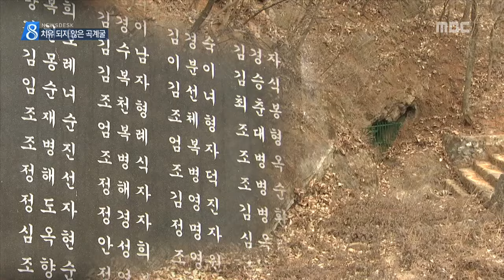단양 곡계굴 아픔, 65년째 진행 중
2016년 01월 21일 방송, 충주MBC
◀ＡＮＣ▶
 6·25 전쟁 당시 단양 지역에 있던 피난민들이
미군에 의해 집단 희생되는
단양 곡계굴 사건이 발생했는데요.

 희생된 지 반세기가 훌쩍 넘었지만,
아직 이들을 위한 보상도 이뤄지지 않고 있어
유족들 아픔이 계속되고 있습니다.

 한승원 기자입니다.
           ◀ＥＮＤ▶

 지난 1951년 1월 20일 한국전쟁 당시.

 민간인 360여 명이 미군 폭격으로
무참히 희생된 단양의 곡계굴.

 그 앞에 차려진 영전에 술 한잔을 들어 바치고
큰 절로 희생된 이들의 넋을 달랩니다.

 후손들이 할 수 있는 일이라곤
일 년에 한 번 위령제를 지내는 것 뿐.

           ◀ＩＮＴ▶
"한꺼번에 다 잃었으니 쓸쓸하죠"

 전쟁 이후 묻혔던 아픔은
1990년대 말 곡계굴에서 유골과 유품 등이
쏟아져 나오면서 뒤늦게 알려졌습니다.

 이후 2008년 진실화해를 위한
과거사 정리위원회가 희생자 172명을 인정하고
미국과 피해 보상 협의를 권고했지만
진행된 상황은 전무합니다.

            ◀ＩＮＴ▶
"정부도 손 놓고 있어"

 지난해 몇몇 의원이
희생자 진상을 규명하고 명예 회복을 위한
관련 법안을 상정했지만 이마저도 계류된 상황.

 유족들은 이유도 없이 희생된 이들을 위해
끝까지 보상 문제를 해결하겠다고 밝혔지만,
당시 사건을 기억하고 있는 이들도 점차 줄고
시간만 흐르면서
아픔은 여전히 치유되지 않고 있습니다.
 MBC 뉴스 한승원입니다.//영상취재 임태규